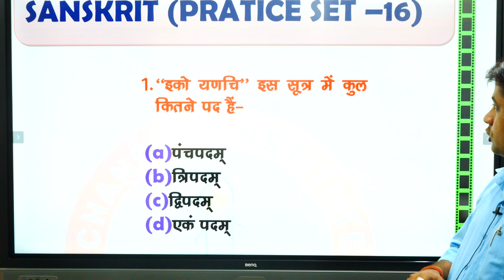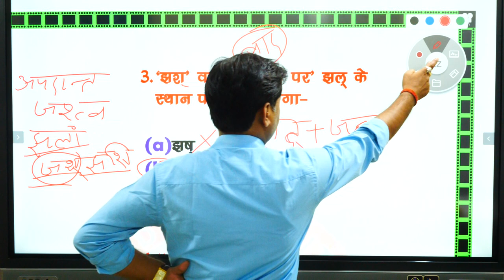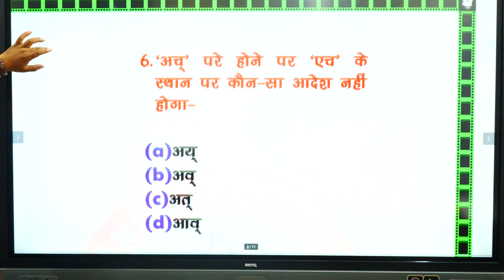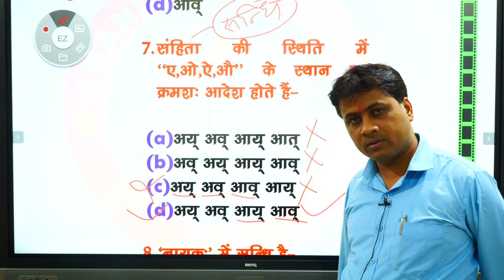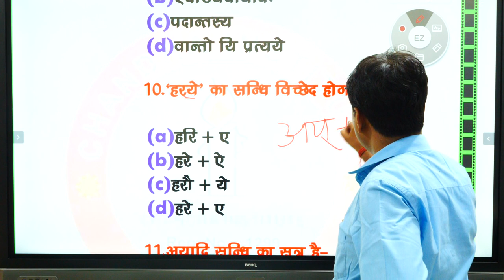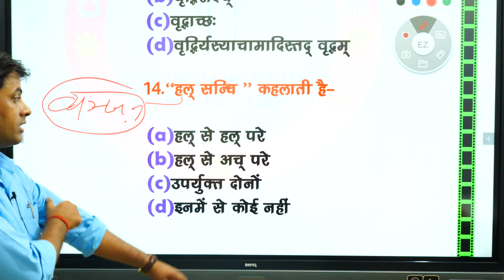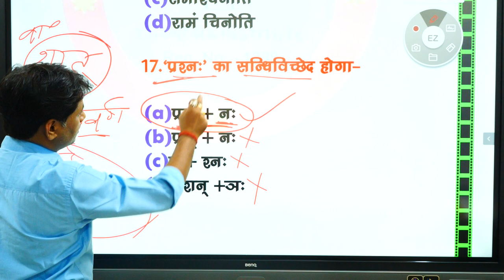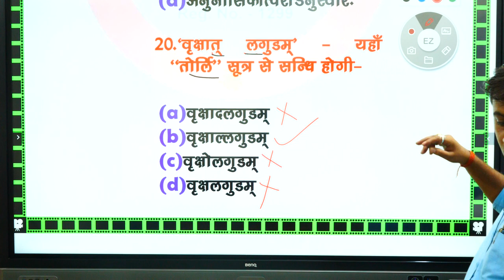🔴#2019#UP_TET#संस्कृत सन्धि चर्चा (विंशती प्रश्नोत्तरी)/uptet best online /SANSKRIT LIVE